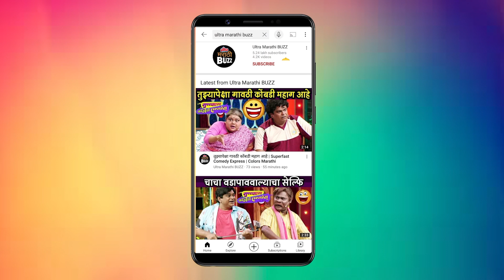बायोच नवं रूप | Kshetrapaal Shree Dev Vetoba | Sun Marathi TV Serial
सन मराठी वाहिनीवरील क्षेत्रपाल श्री देव वेतोबा मालिकेत बायोच नवं रूप समोर आलय. नेमकं काय प्रकरण आहे जाणून घ्या या व्हिडिओ मध्ये.